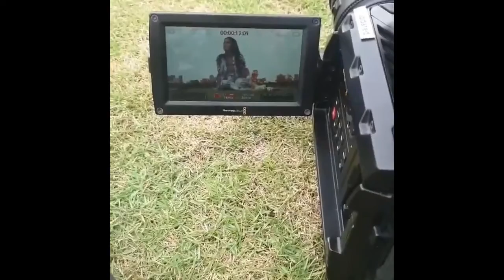My lifestyle and POV before quarantine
Here are a few short clips.
Follow me on the gram